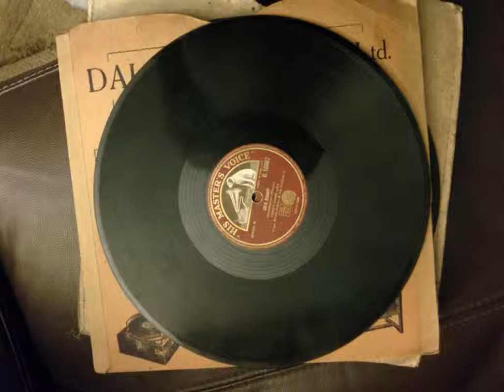stanley kirkby - we are really proud of you, rare great war/first world war song